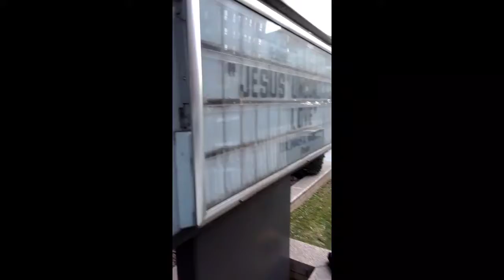HuHunte - Lightfeet Inst